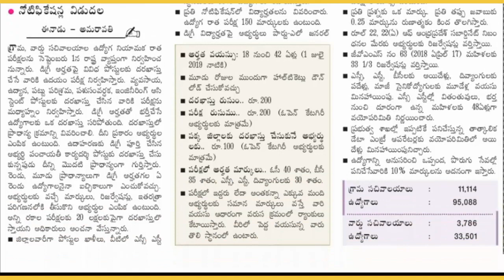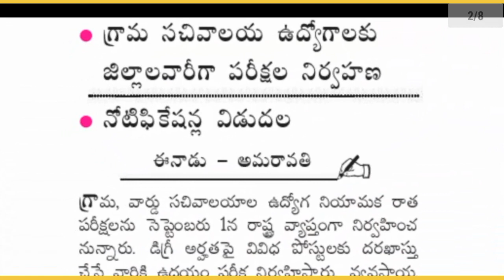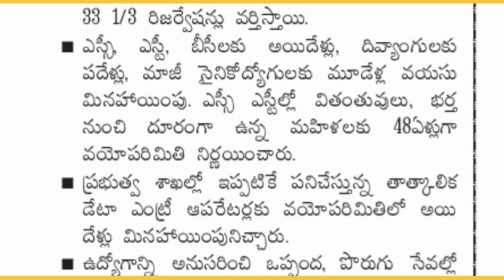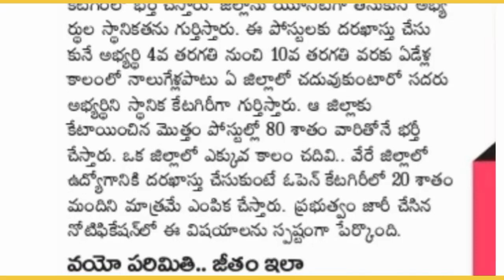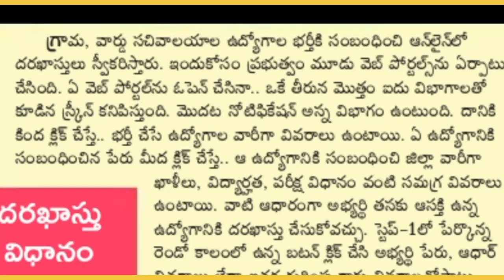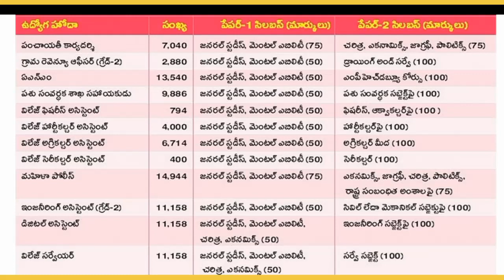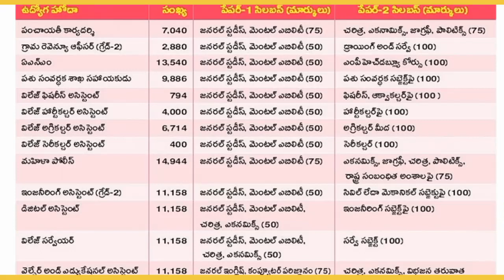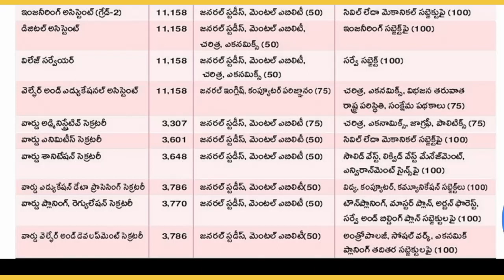AP Grama/Ward Sachivalayam Notifications 2019 |Qualifications, Age, Syllabus, Exam details in Telugu